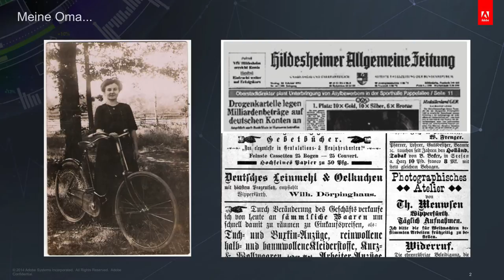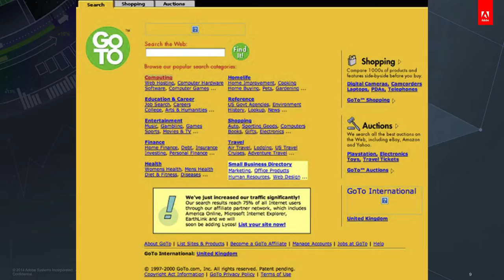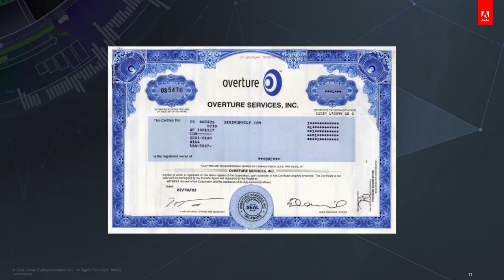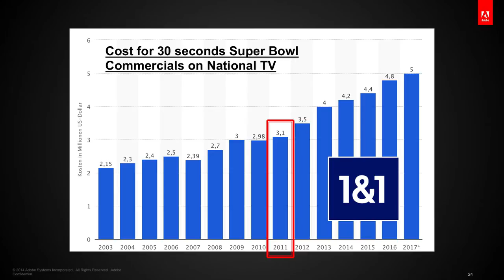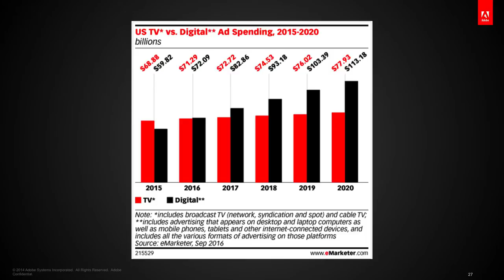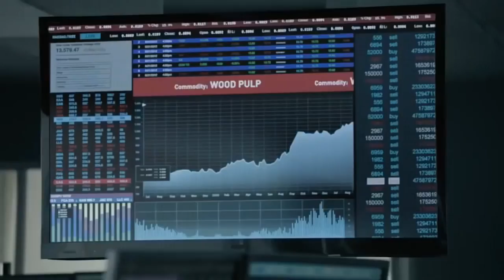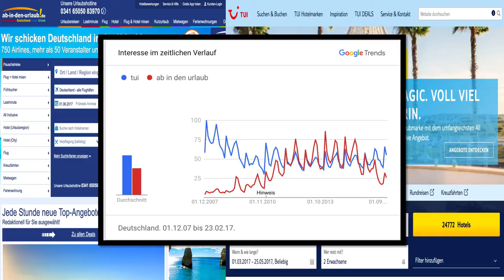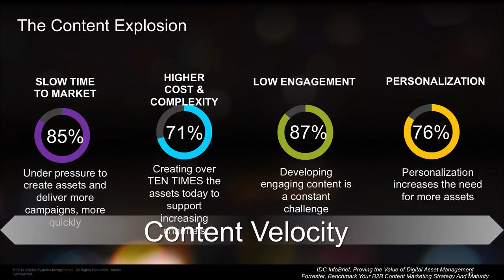Niels Jensen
Niels Jensen at CreativeMornings Hamburg, February 2017. Free events like this one are hosted every month in dozens of cities. Discover hundreds of talks from the world's creative community